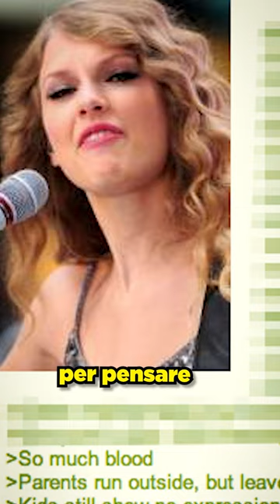TAYLOR SWIFT ha fatto un grave ERRORE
Il team di marketing di Taylor Swift nel 2012 decise di fare un contest, mandando la cantante in una scuola americana. Tuttavia, questa mossa è stata vista come una sfida dagli utenti di 4chan, noti per il loro amore per i meme e il trolling su internet.

Dopo varie proposte, una scuola, la Horace Mann School per sordi, fu scelta come destinazione. Ma 4chan aveva un asso nella manica: l'uso dei bot russi per gonfiare i voti. Questo trucco portò la scuola per sordi a vincere il sondaggio con oltre 50.000 voti, superando di gran lunga la seconda classificata.

Nonostante la vittoria della scuola per sordi, Taylor Swift fiutò il troll e decise di non visitarla, ma donò comunque 50.000 dollari alla scuola. Questa storia ci insegna che la realtà può essere deludente, ma ci sono situazioni in cui il trolling su internet può rovinare completamente le cose.